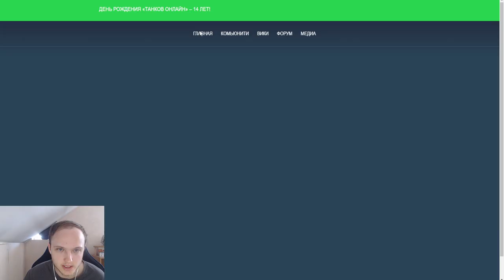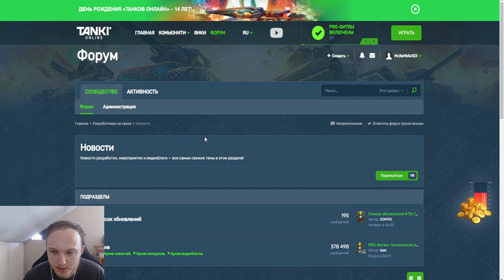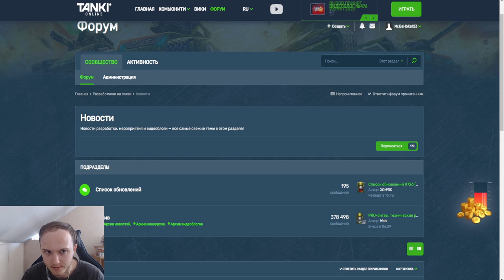ТАНКИ ЗАКРЫТЫ?! ЭТА ПРОБЛЕМА ПОЛНОСТЬЮ УНИЧТОЖИТ ИГРУ ТАНКИ ОНЛАЙН!